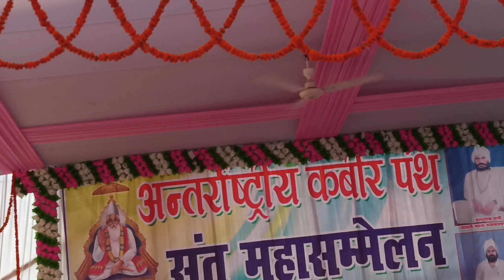रोसरा गाड़ी सत्संग भजन